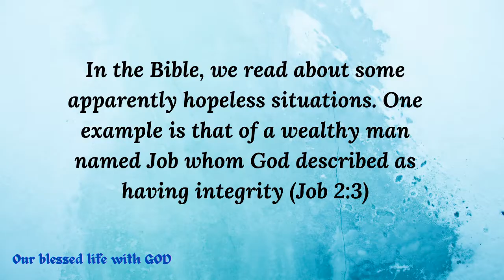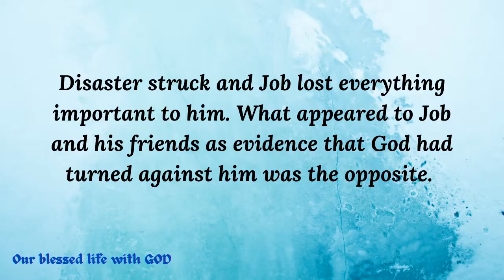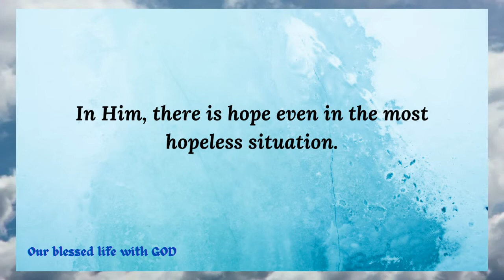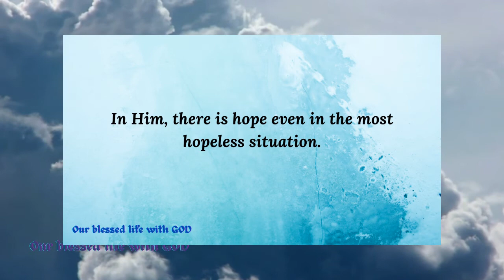V165 – God’s Healing Words (Job 42:12) With God, there is hope even in the most hopeless situation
Job 42:12 -   The LORD blessed the latter days of Job more than his beginning; for he had fourteen thousand sheep, six thousand camels, one thousand yoke of oxen, and one thousand female donkeys.

In the Bible, we read about some apparently hopeless situations.  One example is that of a wealthy man named Job whom God described as having integrity (Job 2:3).

Disaster struck and Job lost everything important to him.  What appeared to Job and his friends as evidence that God had turned against him was the opposite.

God was so confident of Job’s integrity that He trusted him in the battle with Satan.  Later, Job’s hope and life were renewed.

With God no matter how bleak the landscape of life may look, He can transform it into a glorious garden of color and fragrance.

In Him, there is hope even in the most hopeless situation.

This video is originally created by our channel. This was put together by carefully researching from the bible the correct verses and put an explanation for easy understanding. However, we do not claim any right over any of the graphics, images, songs used in this video.  See attribution below:

Attribution:
Bible verses from the Holy Bible NKJV